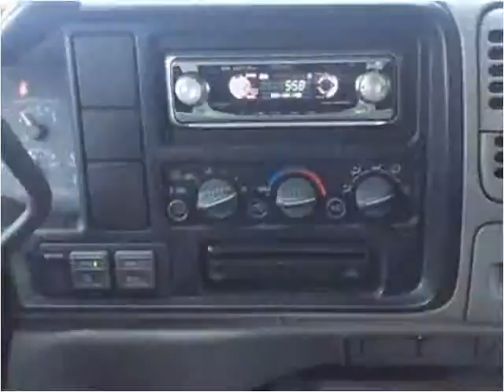1999 GMC Suburban Used Cars Spokane WA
This 1999 GMC Suburban is available from Arrotta's Automax & RV's.